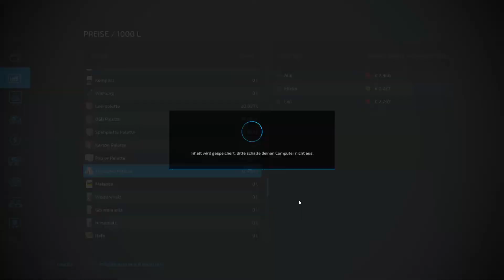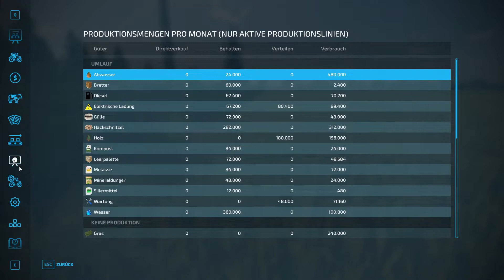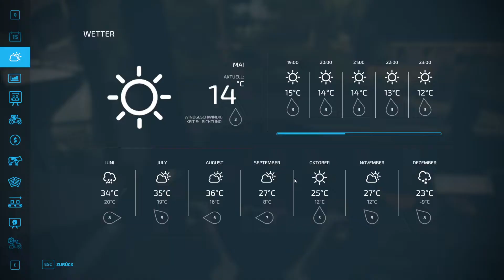Let´s Play LS22 #0411 Wir holen den ersten eigenen Diesel